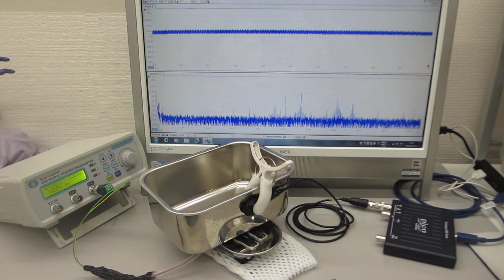超音波プローブの素子表面を調整して高調波の発生を制御する技術－－超音波の伝搬特性を測定・解析・評価する技術の応用－－（超音波システム研究所）